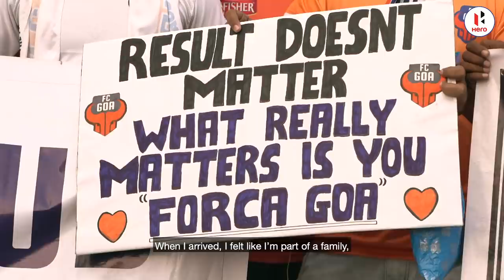Let’s Football: Goan born-and-bred, up close with FC Goa’s finest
The pride of Goa and proud Goans!

Listen in to FC Goa's Brandon Fernandes and Mandar Rao Dessai tell us about the Goan's love affair with football and their part in it!